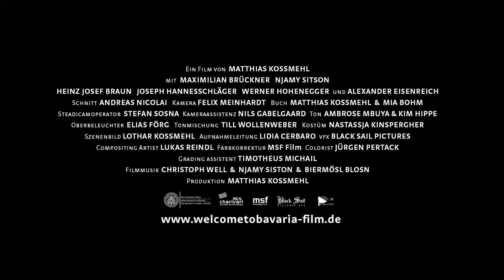Welcome to Bavaria offizieller Trailer HD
Das öffnen der Grenzen bringt die bayrische Bergidylle außer Kontrolle.
In der bayerischen Bergidylle werden plötzlich die Grenzen geschlossen und Kontrollen wieder eingeführt. Der Grund: Die nicht abreißende Flüchtlingswelle aus Afrika. Der junge Grenzer Bernie muss daraufhin einen Grenzposten mitten im Nirgendwo bewachen. Doch eines Nachts passiert, womit so wirklich eigentlich niemand gerechnet hätte, Bernie steht tatsächlich einem afrikanischen Flüchtling gegenüber. Satirisches Kurzfilmprojekt mit Maximilian Brückner, Heinz Josef Braun, Joseph Hannesschläger, Njamy Sitson und Filmmusik von Christoph Well.